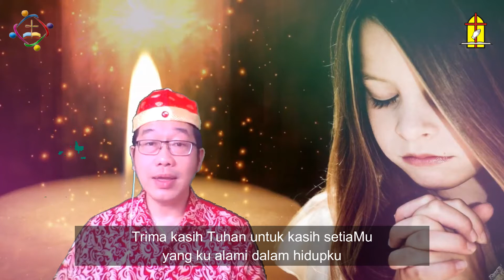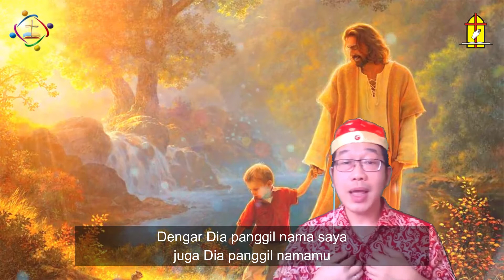14 February 2021 - Ibadah Sekolah Minggu Kelas Besar GKT CitraRaya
Ibadah ini adalah ibadah gabugan dari kelas Madya dan PraRemaja